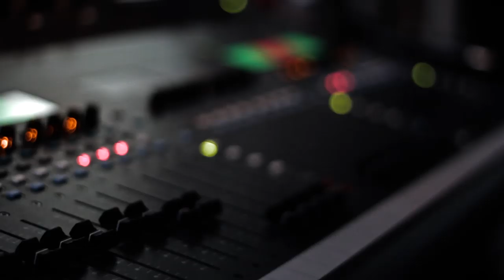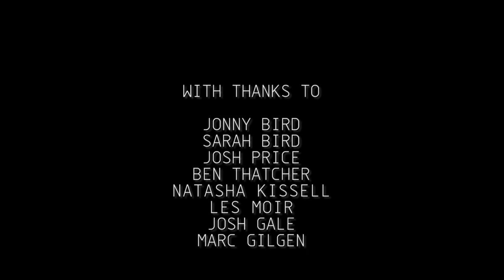From Delirious To The Dancefloor (Interview) - Martin Smith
"God's Great Dance Floor" Out Now!